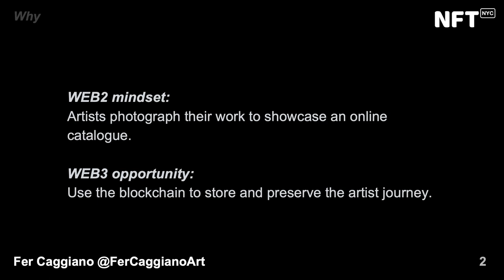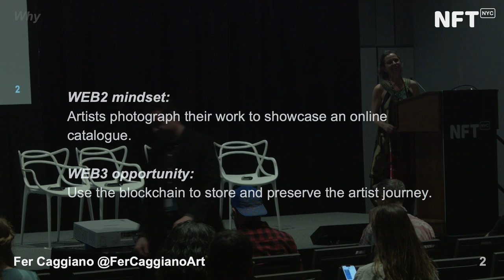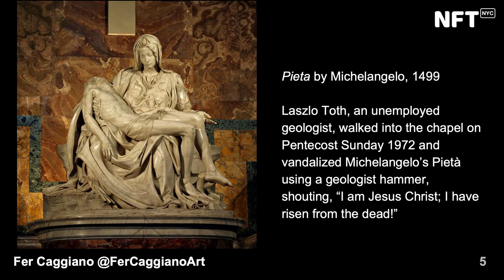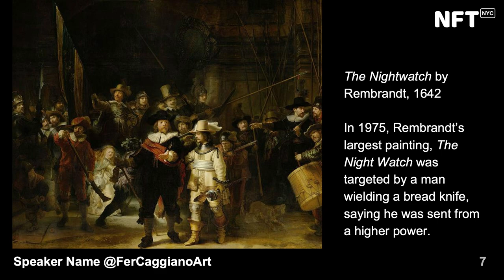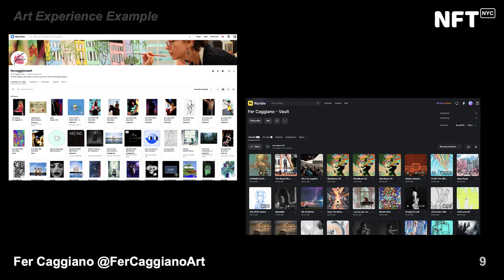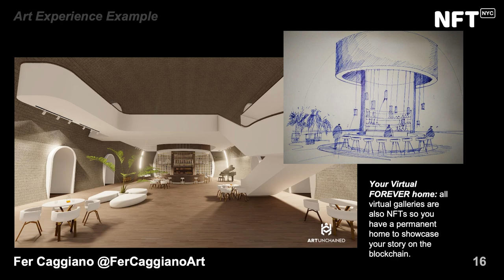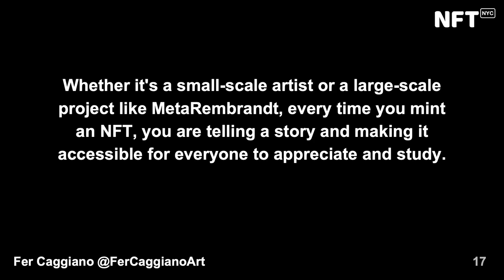Creating History and Preserving Art as NFTs - Fer Caggiano at NFT.NYC 2023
Creating History and Preserving Art as NFTs

by Fer Caggiano

Art Stage

North Javits Center, Art Stage, April 12, 2023